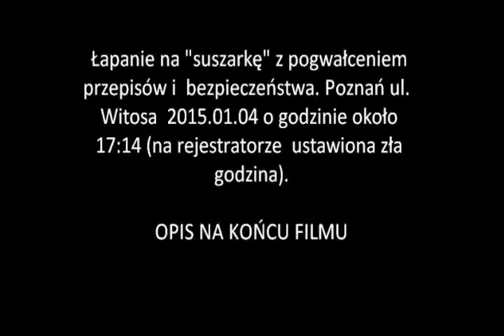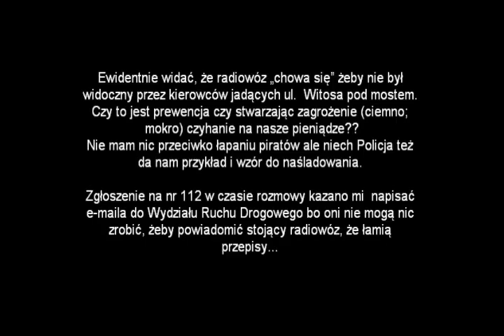WYKROCZENIE POLICJI Z "SUSZARĄ" POZNAŃ UL. WITOSA 2015.01.04 GODZ 17:14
Łapanie na "suszarkę" z pogwałceniem przepisów i bezpieczeństwa. Poznań ul. Witosa
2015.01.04 o godzinie około 17:14 (na rejestratorze ustawiona zła godzina).
Ewidentnie widać, że radiowóz „chowa się” żeby nie był widoczny przez kierowców jadących ul. Witosa pod mostem. Czy to jest prewencja czy stwarzając zagrożenie (ciemno; mokro) czyhanie na nasze pieniądze?? Nie mam nic przeciwko łapaniu piratów ale niech Policja też da nam przykład i wzór do naśladowania.
Zgłoszenie na nr 112 - w czasie rozmowy kazano mi napisać e-maila do Wydziału Ruchu Drogowego bo oni nie mogą nic zrobić, żeby powiadomić stojący radiowóz, że łamią przepisy ...

Szybki wyciąg z przepisów: (pewnie inne paragrafy też by się znalazły)

Ustawa prawo o ruchu drogowym

RUCH DROGOWY

Rozdział 5 - Porządek i bezpieczeństwo ruchu na drogach
Oddział 2 - Zatrzymanie i postój

Art. 49.
1. Zabrania się zatrzymania pojazdu:
7.na jezdni przy jej lewej krawędzi, z wyjątkiem zatrzymania lub postoju pojazdu na
obszarze zabudowanym na drodze jednokierunkowej lub na jezdni dwukierunkowej o małym
ruchu;
8. Na pasie między jezdniami;

Rozporządzenie Ministra Spraw Wewnętrznych i Administracji z dnia 18 lipca 2008 r.
w sprawie kontroli ruchu drogowego

Par 3.

4. Pojazd policyjny powinien być, w miarę możliwości, ustawiony za zatrzymanym
pojazdem, jeżeli zatrzymanie nastąpiło na drodze.

5. W przypadku zatrzymania pojazdu na jezdni lub poboczu, w miejscu gdzie jest to
zabronione, kierujący pojazdem policyjnym przed przystąpieniem do kontroli włącza
niebieskie światło błyskowe.
[co na 99% nie następowało]